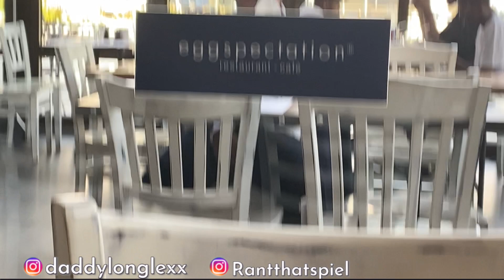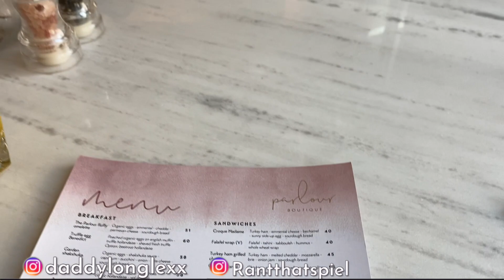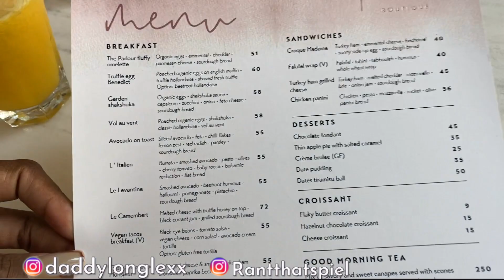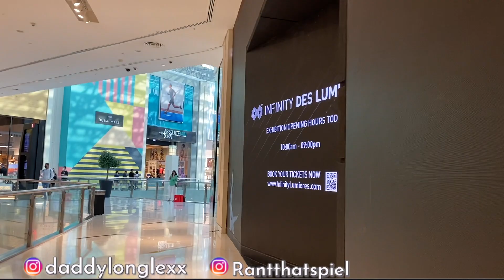Dubai Vlog Pt. 2 | MY DREAM VACATION! | BAECATION | DINNER IN THE SKY | ATV RIDE | HELICOPTER RIDE!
For part 2 of my 3 part vlog to Dubai, we did a few more activities as we started to get settled.

Come along as we;  ride in a helicopter. Ride ATVs in the desert. Ride a camel for the first time! Have dinner in the sky. Watch the Dubai water fountain show! & get a little taste of home!